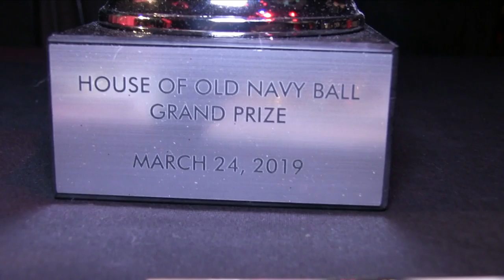Iconic Mariah Revlon/Pinklady @ The Wonderful World Of Disney Ball